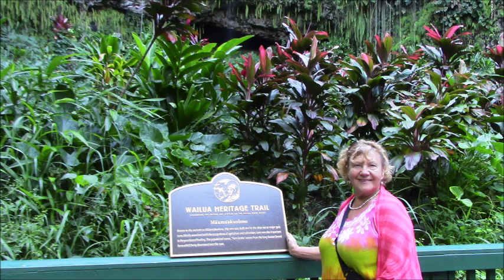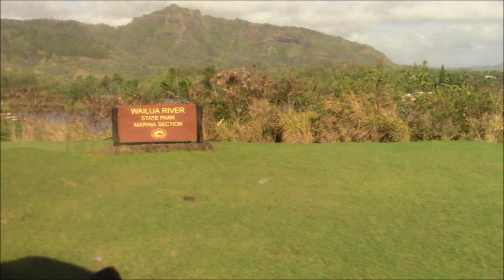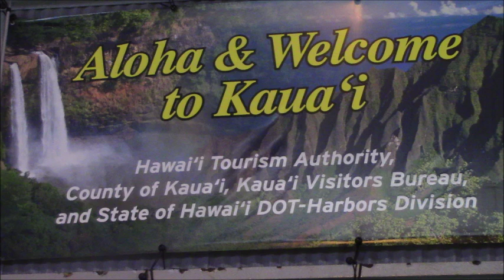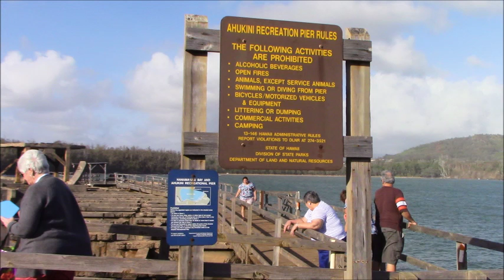Kaua'i, Fern Grotto, Wailua River, Photo